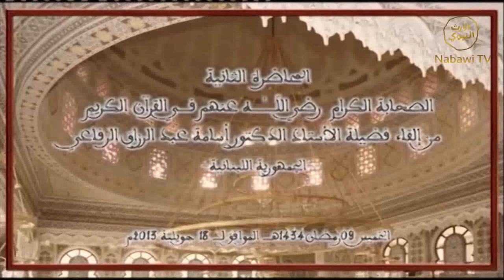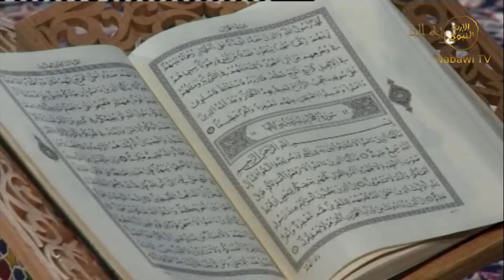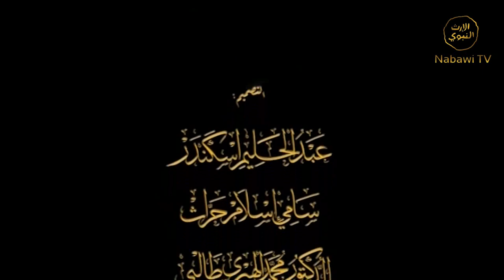ADDURUS MUHAMMADIYH eps 3